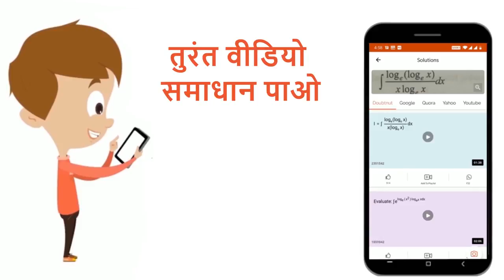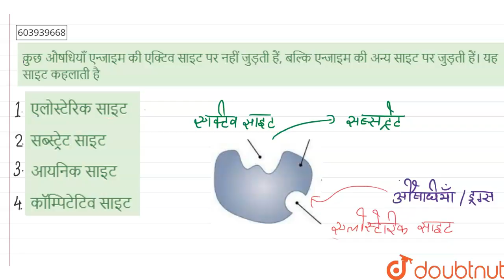कुछ औषधियाँ एन्जाइम की एक्टिव साइट पर नहीं जुड़ती हैं, बल्कि एन्जाइम की अन्य साइट पर जुड़ती हैं।...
कुछ औषधियाँ एन्जाइम की एक्टिव साइट पर नहीं जुड़ती हैं, बल्कि एन्जाइम की अन्य साइट पर जुड़ती हैं। यह साइट कहलाती है
Class: 12
Subject: CHEMISTRY
Chapter: दैनिक जीवन में रसायन
Board:NEET

👉 Have Any Query? Ask Us.